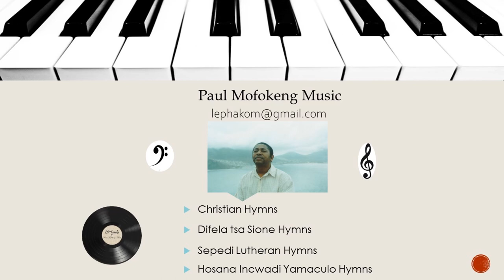One minute video. Difela tsa Sione Hymn 12 Rea u boka Morena re ntse re thabela uena Paul Mofokeng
Difela tsa Sione Hymn 12 Rea u boka Morena re ntse re thabela uena. Piano instrumental with lyrics.